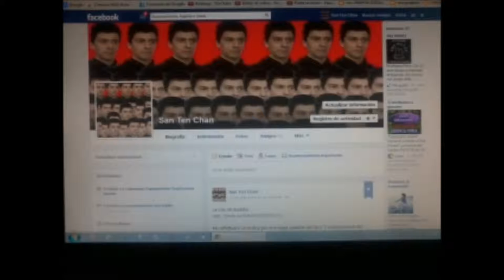San Ten Chan lo youtuber italiano piú famoso e seguito al mondo!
the italianYouTuber - San Ten Chan lo YouTuberitaliano YouTuber
Lo youtuber italiano piú famoso e seguito al mondo